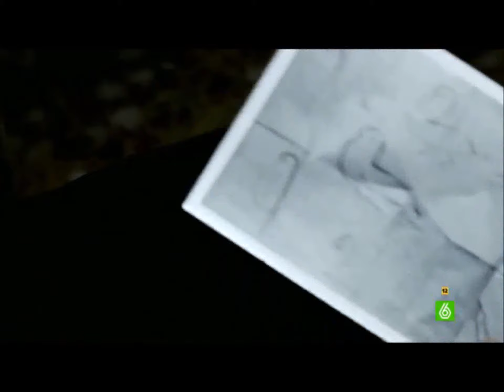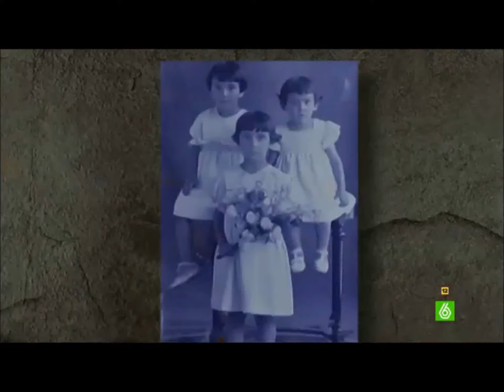"¿Los electricistas noruegos apoyan más a las víctimas del franquismo que nuestro Gobierno?"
Wyoming: "¿Los electricistas noruegos apoyan más a las víctimas del franquismo que nuestro Gobierno?"
José Joaquín Peñarrubia, senador del Partido Popular, aseguró que no habrá asignación en los Presupuestos del Estado para la Memoria Histórica. El Gran Wyoming, sin embargo, comenta que otros estados, como Noruega y su sindicato de electricistas, aportan más que el gobierno español para esta causa.

FOSAS QUE SE ABREN
El director general de Memoria Democrática de la Consejería de Cultura, Francisco Javier Giráldez, ha informado del resultado de los trabajos llevados a cabo en la exhumación de una fosa en el antiguo cementerio del municipio de La Campana (Sevilla), donde se han podido localizar los restos de 35 cuerpos.

Durante su intervención, ha destacado que "estos trabajos han sido posibles gracias a la colaboración entre la Junta de Andalucía, el ayuntamiento y los familiares directos de las víctimas".

El director general de Memoria Democrática ha explicado que se han localizado, exhumado, individualizado y realizado análisis antropológicos a los restos de los 35 cuerpos encontrados en una fosa con evidentes signos de violencia. En este sentido, ha agradecido la ayuda prestada por el Ayuntamiento de La Campana para poder llevarlas a cabo.

Una vez exhumados los restos de los represaliados por el franquismo, estos fueron depositados en un nicho en el actual cementerio de la localidad. A día de hoy se trabaja en la construcción de un monumento que contribuya al recuerdo y reparación moral de las víctimas de La Campana, ha explicado Giráldez.

En la presentación a los medios, Carmen Romero ha destacado "el apoyo de los investigadores locales" durante el proceso, mientras que Inmaculada Carrasco ha detallado los numerosos hallazgos que, junto a los testimonios de las familias e investigaciones anteriores, han permitido argumentar y documentar los resultados obtenidos.

Por su parte, la antropóloga forense Inmaculada López ha indicado que, pese a la dificultad  para realizar los registros antropológicos debido al estado de los restos y a las propias características de la fosa, "ha sido posible localizar 35 personas, en su mayoría hombres y de edades comprendidas entre los 20 y 40 años".